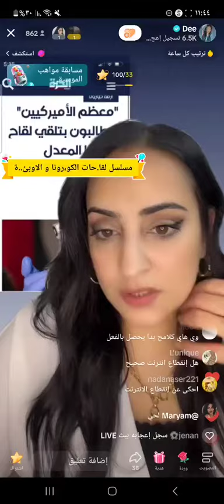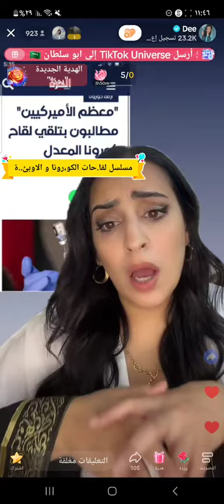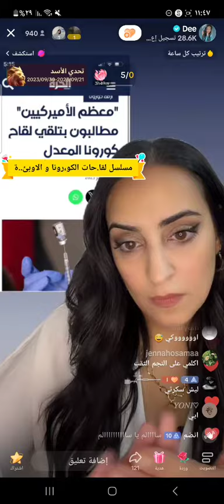معظم الامريكين مطالبون بتلقى لقاح كورونا المعدل !!